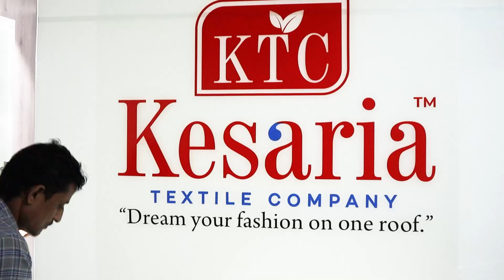कभी ना बंद होने वाला साड़ी का बिज़नेस ! Saree Manufacturer | Surat Textile Market - Kesaria Textile Co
कभी ना बंद होने वाला साड़ी का बिज़नेस ! Saree Manufacturer | Surat Textile Market - Kesaria Textile Company